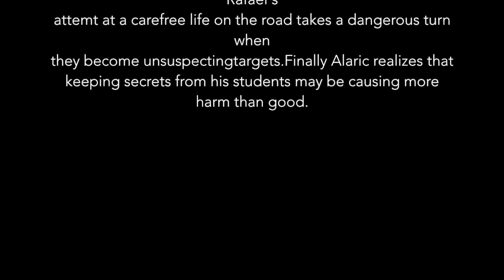Legacies 1x03 "We're Being Punked, Pedro" Promo photos & Synopsis & Sneak Peek Clips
Legacies 1x03 "We're Being Punked, Pedro" Promo photos & Synopsis & Sneak Peek
                                          Synopsis:
As punishment for breaking the rules Hope,Lizzie,Josie and MG are forced to participate in a community service Project in the Mystic Fall Town Square .Meanwhile Landon and Rafael's attempt at a carefree life on the road takes a dangerous turn when they become unsuspecting targets.Finally Alaric realises that keeping secrets from his students may be causing more harm than good.
So Exited to see this tonight!

I'll upload it all tonight!